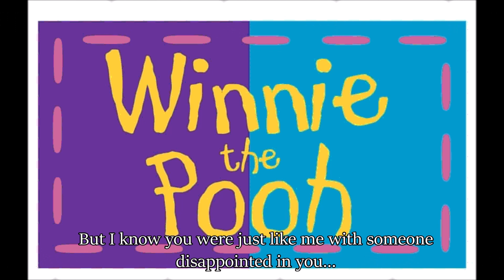Numb By Linkin Park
Meteora
(2003)